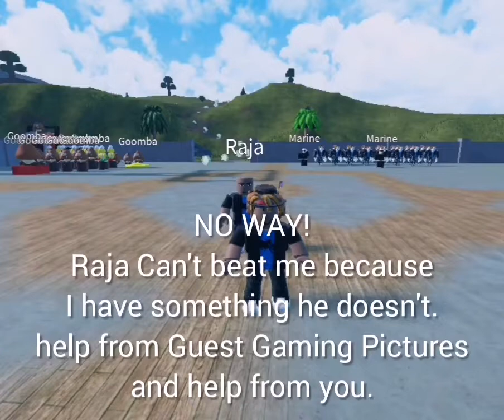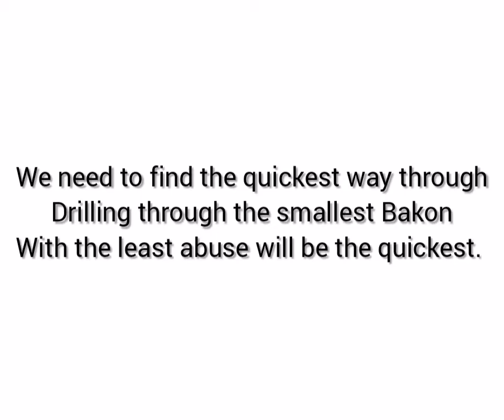Super Carlton Williams - Dragon Island Race (Walkthrough)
We are super Carlton Williams.

Wanna defeat Raja?